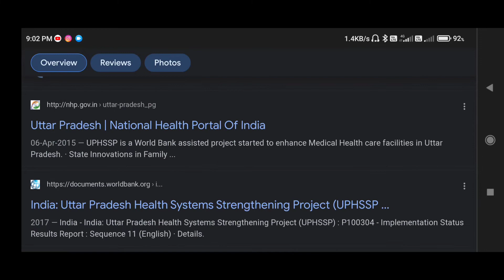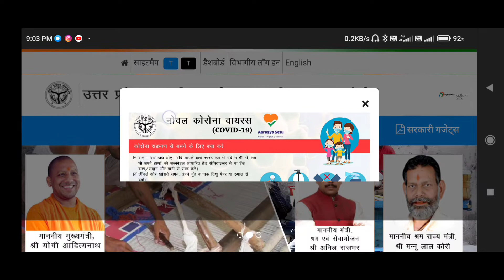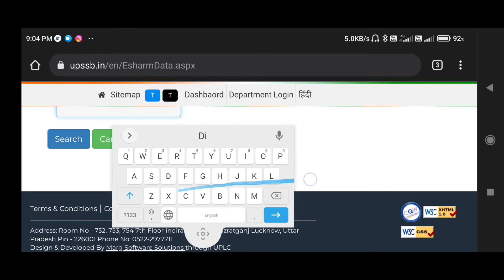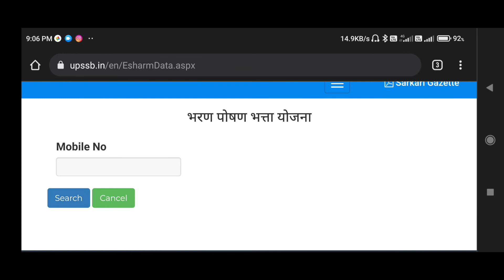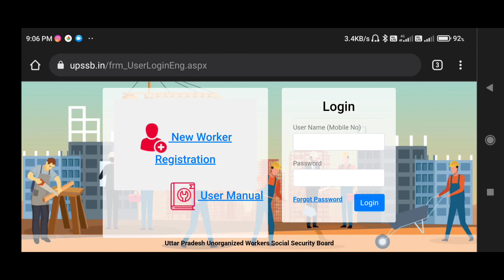ई श्रम कार्ड का पैसा कैसे देखें | e shram card 1000 rupees || e shram card ka paisa kaise check kare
Note:- This video Make Education Purpose not For miss use